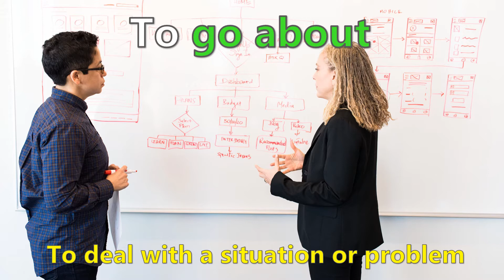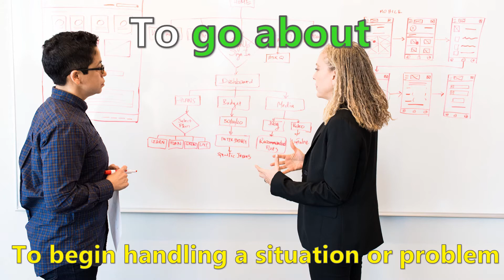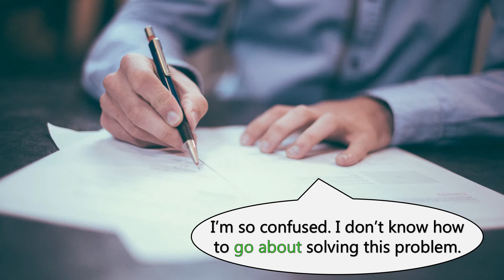Learn English phrasal verbs: Go about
For more English learning materials, activities, and teachers, visit DenwaSensei